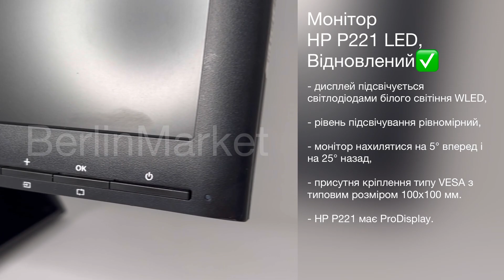Монітор 22 HP P221 LED VGA DVI, Відновлений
Характеристики:

Діагональ дисплея: 22"
Максимальна роздільна здатність дисплея: 1920 х 1080
Споживана потужність: 28 Вт
Яскравість дисплея: 250 кд/м²
Час відгуку: 5 мс
Інтерфейси:
- DisplayPort
- DVI
- VGA
Контрастність дисплея:
- Статична контрастність 1 000:1
- Динамічна контрастність 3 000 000:1
Особливості:
- USB-концентратор
- Поворотний екран (Pivot)
- Регулювання по висоті
Вага: 4 кг
Глубина: 1,6 см
Ширина: 51,8 см
Высота: 37,9 см

Опис товара:

Переважна більшість моделей у своєму класі, роздільна здатність дисплея монітора складає 1920х1080 (FullHD).

Цієї цифри досить практично для будь-яких цілей, як домашніх, так і офісних.

За рівнем контрастності пристрій теж не відстає від колег по цеху: 1000:1 в звичайному режимі і 30000000:1 в динамічних сценах — якість зображення в темних або яскравих сценах буде на висоті.

Господарі монітора задоволені тим, що його екран є матовим і він не схильний паразитних відблисків.

Дисплей підсвічується світлодіодами білого світіння WLED.

Рівень підсвічування рівномірний і не згасає ближче до країв.

Щодо підставки монітор вміє нахилятися на 5° вперед і на 25° назад.

Відсутній лише регулювання по висоті.

А ось разі потреби можна повісити монітор на стіну, на його задній панелі присутня кріплення типу VESA з типовим розміром 100х100 мм.

Істотних недоліків у моделі немає.

В цей пункт можна приписати хіба що відсутність порту HDMI.

Натомість йому пропонується трохи більш швидкісний роз'єм DVI-D Dual link і стандартний VGA.

Як бонус — наявність замку Kensington, що перешкоджає крадіжці монітора за аналогією з велосипедним тросом.

Але він є на всіх представлених моделей даного класу.

HP P221 має розширену назву, яка включає в себе фразу ProDisplay.

Тобто виробник позиціонує його як рішення для професійного використання, що в парі з TN-матрицею викликає питання.

Тим не менш, будинки монітор теж не загубиться і буде виконувати покладені на нього завдання, будь то перегляд фільмів або серфінг в Інтернеті.